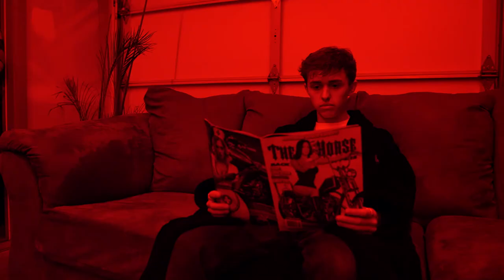Erotic Red Room